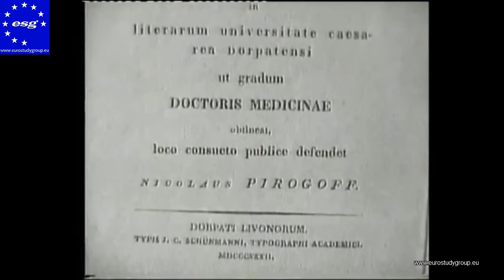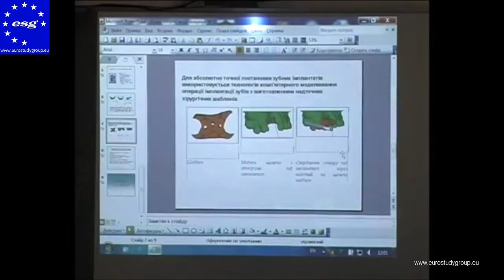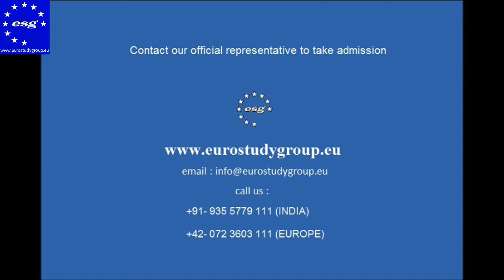Medical University Vinnytsia Ukraine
Vinnitsa National Medical University,Ukraine is the top ranked university in the field of Medicine.  In 1960 by the Decree of Presidium of the Supreme Body of the U.S.S.R., the Institute was named after N.I. Pirogov. By 1969, 2,235 students were taught at two faculties of the institute (medical and pediatric), and the faculties increased to 26 doctors of science and 106 candidates of science. In 1984 the Institute was awarded the Order "Badge of Honour" for success in training doctors and assistance to public health services. By 1988, VNMU elected V.M.Moroz as rector. At that time he was an honoured scientist and technologist of Ukraine, a doctor of medical sciences, professor and graduate of Vinnitsa Medical Institute and he has passed all administrative stages at the institute: the secretary of the scientific board, deputy of the dean, dean of the paediatric faculty, pro-rector on teaching - educational work. V.M. Moroz is an organizer, scientist and tutor, and heads VNMU that had now grown to more than seven thousand personnel. He is instrumental to improve the quality of specialists' preparation, introduces new educational technologies, modernizes the education base, improves tuition conditions for students and increases compensation for teachers. In 2003 V.M.Moroz was awarded the title Hero of Ukraine.

In 1994 the faculty of Dentistry was organized, and Vinnitsa Medical Institute was accredited as a University on Level IV, the highest level of accreditation by Decree of the Cabinet of Ministers of Ukraine № 408, dated 15.06.94. The Institute was re-named to Vinnitsa State Pirogov Memorial Medical University. By 2000, the faculty of Pharmacy was organized.

By 2002, taking into account nation-wide and international recognition of results of its activity VSMU was awarded National University status by Decree of the President of Ukraine L.D. Kuchma (June 19, 2002, #560/2002), supporting specialities "General Medicine", "Pediatrics", "Dentistry", "Pharmacy", "Clinical Pharmacy", "Medical Psychology."
VNMU MI. MI Pirogov became the first participants in the program TEMPUS!

Over the next 3 years VNMU implement multinational project participants who are 19 universities from different countries.

Project 530644-TEMPUS-1-2012-1-ES-TEMPUS-JPCR HUMAN Security (environment, quality of food, public health and society) on Territories Contaminated by Radioactive Agents - Security Rights (environment, food quality, health population and society) in areas contaminated by radioactive substances financed with the support of the European Commission as a result of selection in 2012.